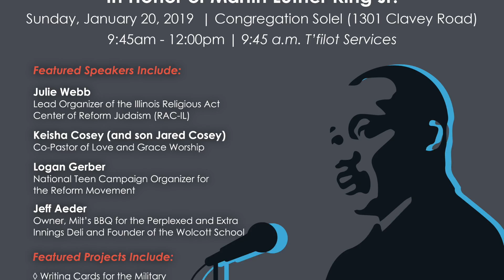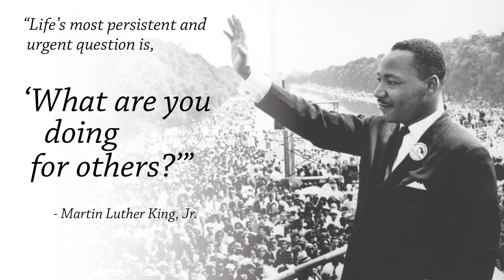Power of One MLK 2019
This video is about Power of One MLK 2019